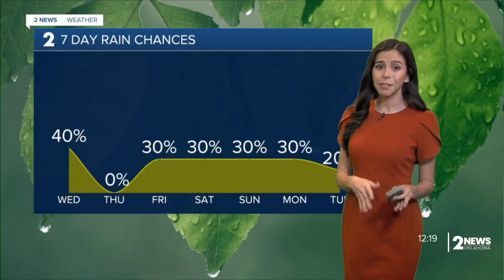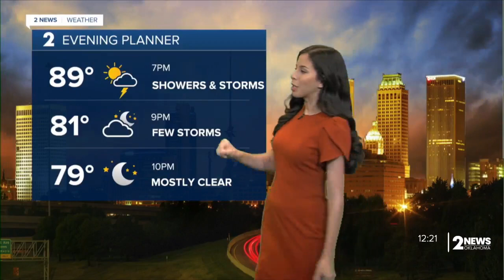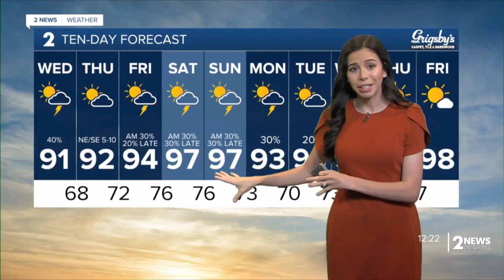More Storm Chances Tonight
Meteorologist Emma Landeros has your forecast for Aug. 9, 2023.